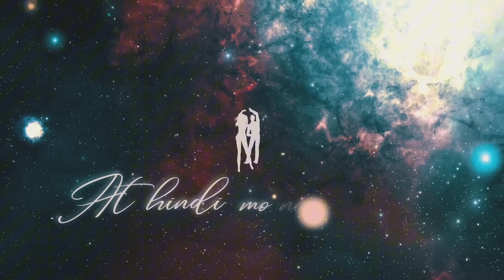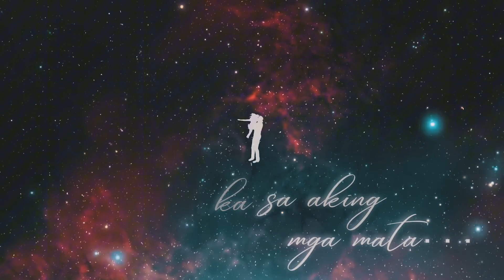Ikaw Lang Instrumental with Lyrics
Original Lyric Video by Nobita.
Artist - Nobita
Song - Ikaw Lang
im the one who made the instrumental, made it for a school singing contest :)